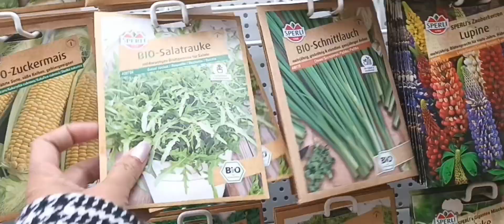พาทุกคนมาซื้อต้นสตอเบอรี่และแตงกาวจีนกับต้นสะระแหน่ไปปลูกที่สวนผักหลังบ้าน